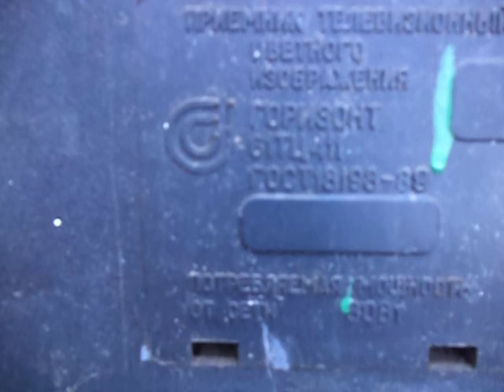Динозавр Горизонт. Медь и немного транзистроров .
Разбираю очередную модель телевизора Горизонт . Очень бедная начинка . Медь и малость транзисторов .